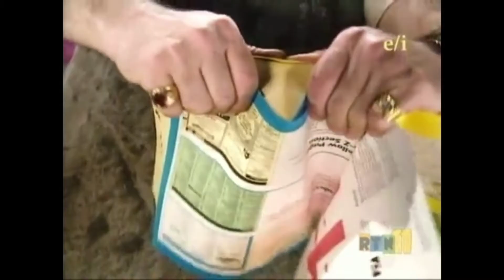Game Grumps: Beakman’s World Phonebook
One of my favorite Dream Course jokes that has gone under appreciated.